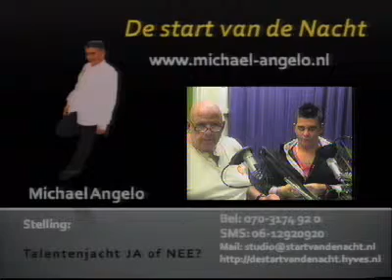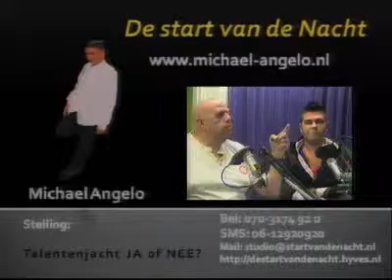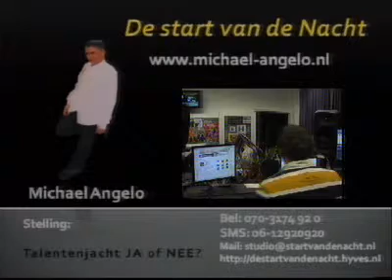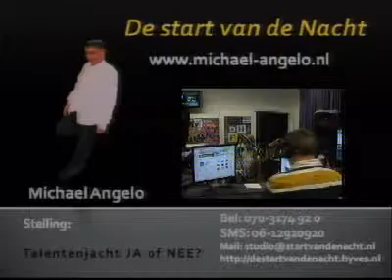De Start van de Nacht 14 november 2010 deel 2